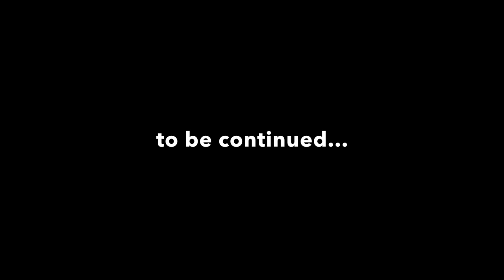CB500X ADV - Getting HIGH (up) - Part 1 White Swamp & Koreelah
Took off for the mountains - a lovely ride up there then along the range on White Swamp as far as Koreelah Creek Camp Ground.

Bike: 2013 Honda CB500Xa now over 100000Km of Adventures!
Stock wheels and suspension - a few, off-road suitable & protective mods:

Evotech Performance Radiator Guard
Honda Centre Stand
Honda Hand Guards
Palmer Products Adjustable Screen Mount
Hepco & Becker Engine Guard
MOTEA Bash-plate (modified to keep Honda Centre Stand)
RHK 20mm Bar Risers
SW Motech On Road/Off Road Footpegs
Rally Raid ABS Kill Switch
Staintune Pipe
Helmet Hook
Omni-Cruise Cruise Control
SW Motech Blaze Soft Panniers
Shinko 705 tyres 170 60 R17*   120  70 R17
October 2019 changed rear to 150 60 R17

Gear:
Shark ExploreR Helmet
EVS Epic Knee Guards
DriRider Adventure Series Jacket
Draggin Kevlar Jeans
Shark Xplorer Adventure Boots (Mid)
Shark Summer Gloves
Dri Rider Superfabric Wet/Cold Weather Gloves

Cameras:
Drift HDGhost
Drift Ghost S (2 of)
Drift 4K (2 of)
CanonSX610HS